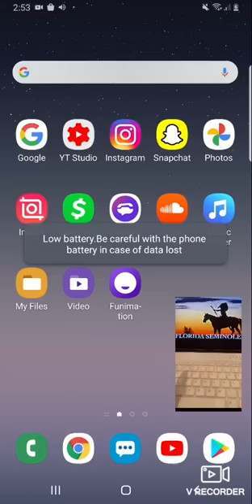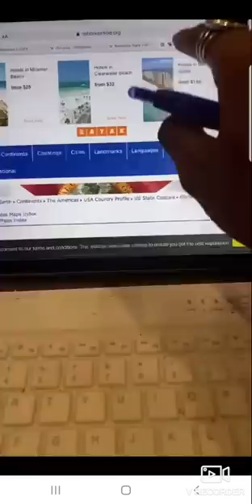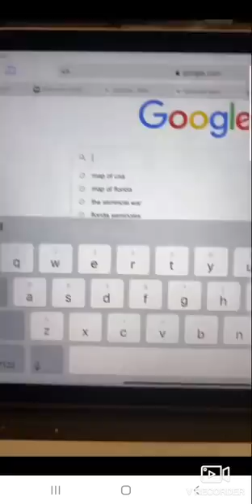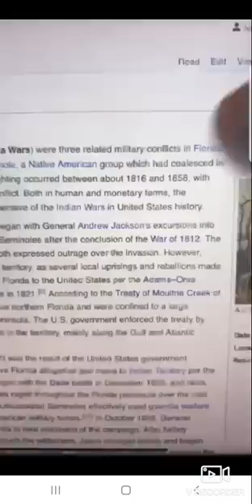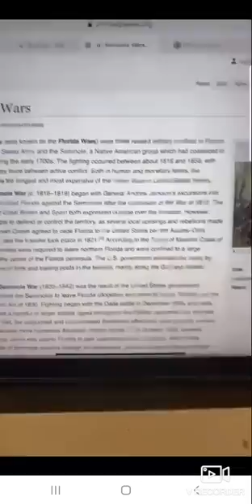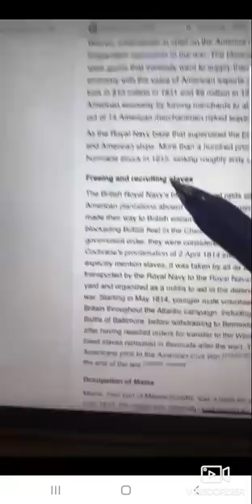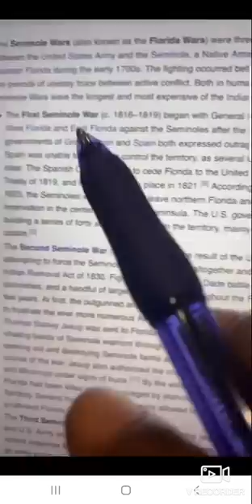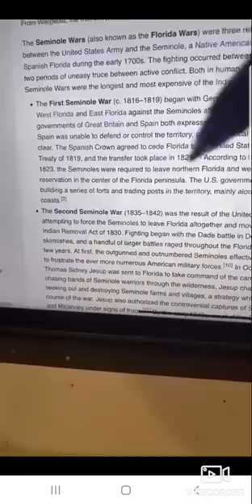Rashad Jamal gets deep about the Florida Seminoles👁💯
Rashad Jamal IG Page: @iamrashadjamal